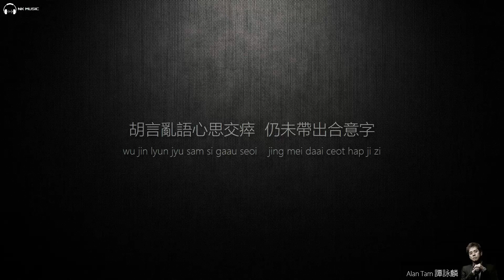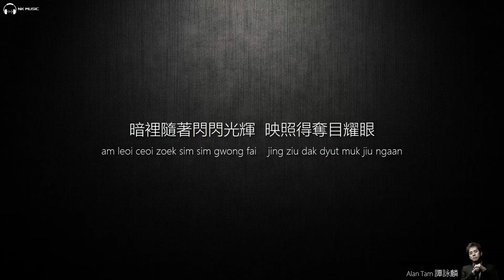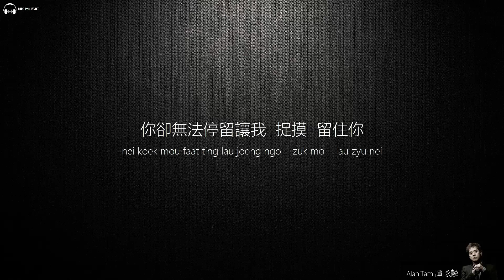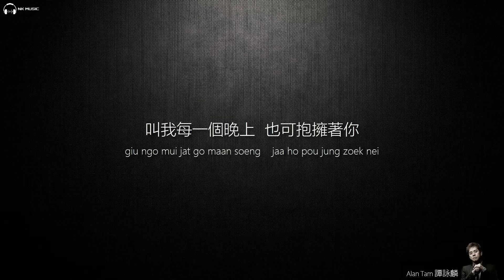Alan Tam 譚詠麟 - 幻影【字幕歌詞】Cantonese Jyutping Lyrics I 電影《陰陽錯》主题曲 I 1984年《霧之戀》專輯。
《幻影》是香港男歌手谭咏麟于1984年推出的一首经典歌曲，作曲及编曲为林敏怡、填词林敏骢，监制关维麟。此曲收录于同年推出的专辑《雾之恋》内，为谭咏麟主演电影《阴阳错》的主题曲。在谭咏麟当年的盛世之下，《幻影》仅为他其中一首“金曲”，获得1984年度劲歌金曲的歌曲奖。而同年他亦推出了《爱在深秋》、《雾之恋》和《爱的根源》等经典金曲。《幻影》分成两个版本，第一个收录于1983年《春…迟来的秋天》内，第二个则是流传度较高，而且较受欢迎的版本，收录于1984年《雾之恋》。两个版本的分别在于前奏，较流行的版本是前段没有音乐，仅有风铃声，营造出非常凄美的效果，加上谭咏麟动人的演绎，令此曲完美刻画了《阴阳错》悲惨的故事形象。林敏骢描写歌词表现得非常细腻，表达出爱情疑幻疑真、难以捉摸的感觉，紧扣著电影主角是女鬼的主旨。

《幻影》
作词：林敏聪
作曲：林敏怡
编曲：林敏怡

怎去开始解释这段情　写一首关于你的诗
胡言乱语心思交瘁　仍未带出合意字

假若可接触镜中影像　也许一切可以留得住
紫色的小盒子里　尽藏着许多未了事

灿烂的晶莹　代表丝丝爱意
暗里随着闪闪光辉　映照得夺目耀眼

幻像似的爱情　始终会消失去　那幻影却一一再现
我心底

怎去开始接触这段情　仿佛知道不会容易
睡梦里　追忆里　在寻觅你的影子

你在我的心灵　泛起丝丝爱意
你却无法停留让我　捉摸留住你

幻像似的爱情　埋藏我心深处　每个泠冰的晚上　那温暖都在我心

幻像似的爱情　埋藏我心深处　叫我每一个晚上　也可抱拥着你